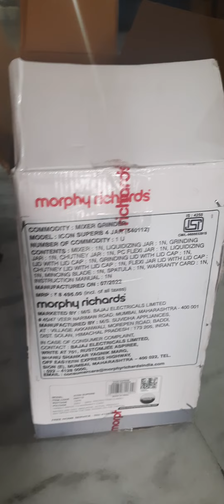Unboxing morphy richards Juicer Mixer Grinder (Icon superb 750 Watts)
Morphy Richards Icon Superb 750 वॉट मिक्सर ग्राइंडर 4 जार के साथ (रुपहला/काला)